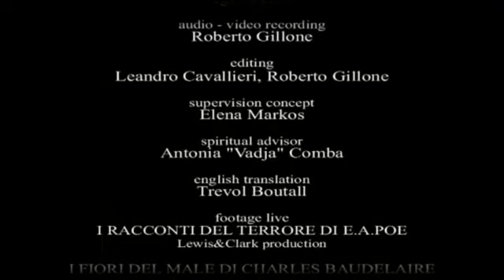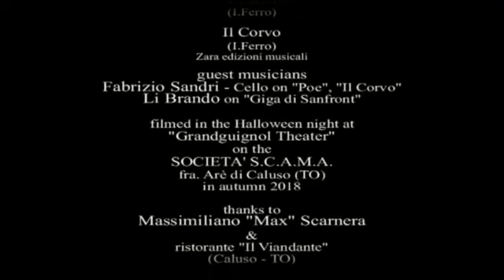Igor Ferro - The Dark side of the Hurdy-Gurdy (Hurdy-Gurdy meet Horror Music)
THE CURSED TUTOR
(A REAL STORY)
In the 2018 we filmed this hurdy-gurdy tutor about my works related to horror music.
During the editing of the footage several strange problems occurred:Hard drives broke; the original footage, original sound track and back up files was lost. Other strange things have happened...what we published is the only preassembled that we managed to save...sorry for the low quality...

Filmed in the Halloween night 2018 at:
"Grandguignol Theater" at the Società S.C.A.M.A., Fraz. Arè di Caluso (TO)
Audio - video recordings: Roberto Gillone
Editing: Leandro Cavallieri / Roberto Gillone
Poe
(I.Ferro)
Zara edizioni musicali

Giga di Sanfront
(Traditional)

la Paterna
(I.Ferro)

Il Corvo
(I.Ferro)
Zara edizioni musicali
Guests musicians: Fabrizio Sandri
 cello on "Poe", "Il Corvo"
Li Brando on "Giga di Sanfront"